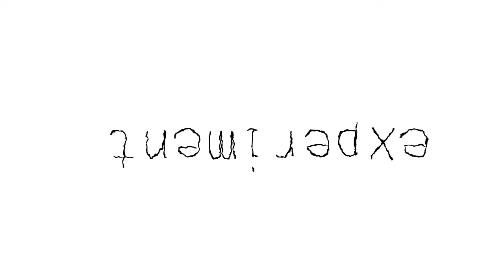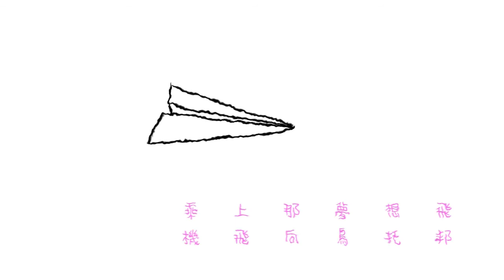【初投稿】【心华原創曲】ʇuǝɯıɹǝdxǝ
MOVIE & MUSIC：LunSa
新人第一次投稿齁，就差不多很爛很爛，我也不請求什麼，只求別撕我就好 有關住我的都知道，我沒學過音樂，做出來的東西也不太能聽 這大概算是圓我小小一個心願：做一首自己的歌